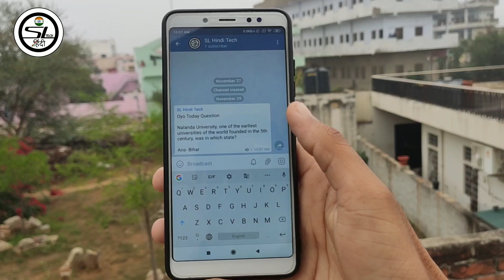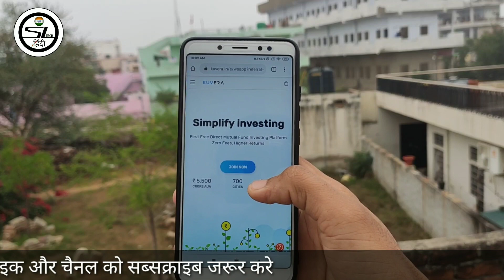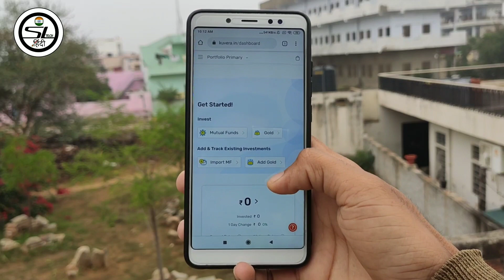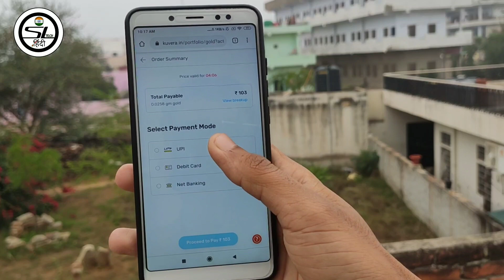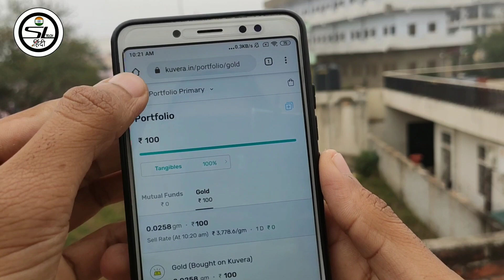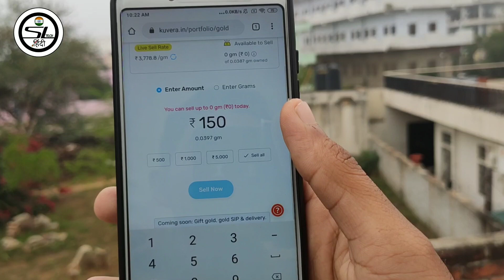Best loot offer 2019 Get Free Rs50 Direct in Bank Account ||Kuvera Website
Kuvera Website Giving Free Rs50 Cash Direct in bank account with Live Proof Per number Get Free Rs50 Balance With Instantly 2019 All details About Kuvera Website In Video And Live Proof of Kuvera How to earn money With Kuvera website solution.

🤟Kuvera Link:- Don't use offer over

Quarries solved:-
1)Earn Money with Kuvera website
2)Best offer on Gold 2019
3)Live payment proof of Kuvera website
4)how to buy Gold with Kuvera.